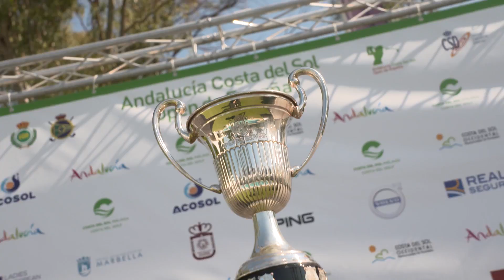Past TOP SHOTS | Andalucia Costa del Sol Open de Espana